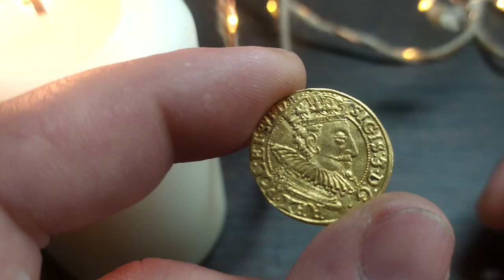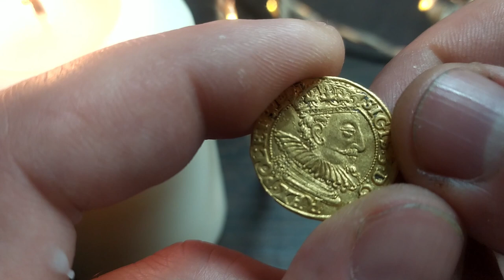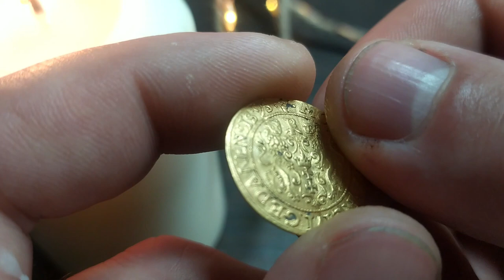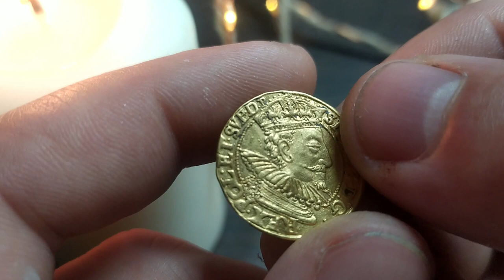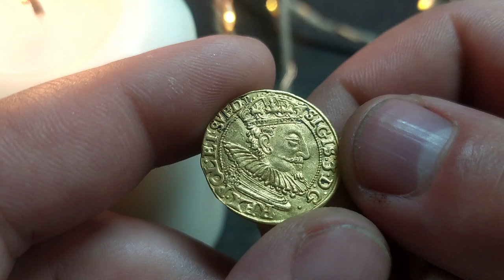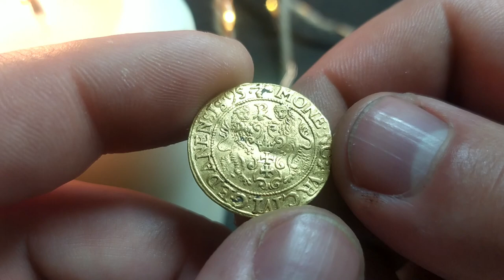Dukat miejski Zygmunta III Wazy 1595 z zakończeniem legendy na P, ze znakiem ręka ze sztyletem.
Ekstremalnie rzadki dukat wybity dla Zygmunta III Wazy w mennicy gdańskiej pod kierownictwem Filipa Kluwera w 1595 roku.